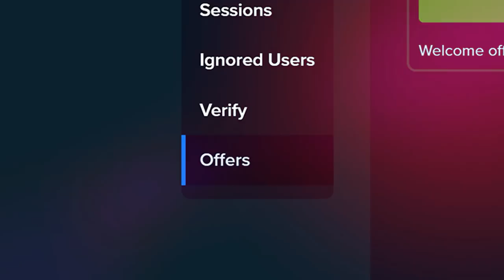INSANE WORLD RECORD WIN!! (50,000x MAX WIN)